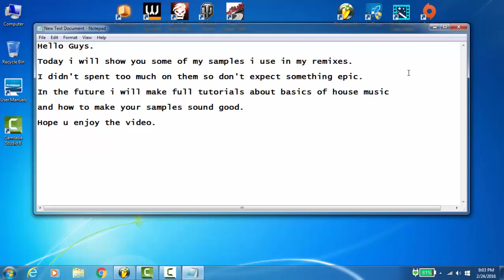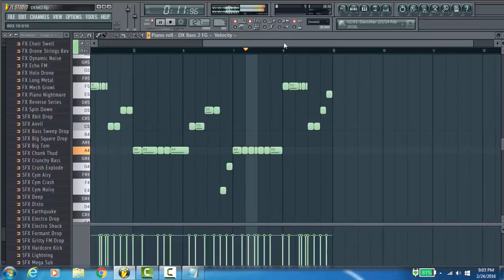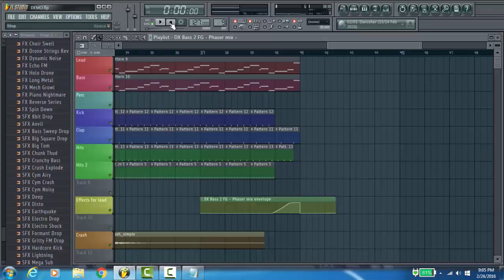Dj Cenzzo ( Samples on fl studio )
All my remixes are made in FL Studio and all samples are own make.